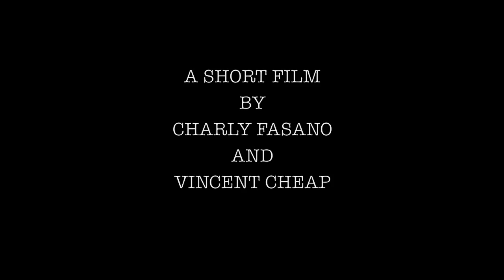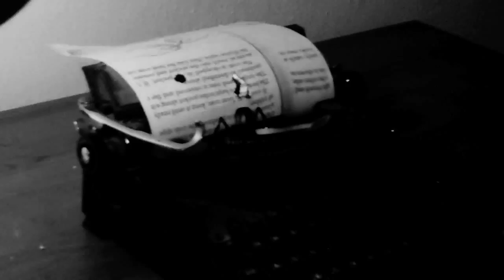Snake Rattle Rattle Snake "Break the Same"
A short film by Charly Fasano and Vincent Cheap

"Break The Same" is the first single from the upcoming album, "Sineater". "Sineater" will be released by Glow and Arrow and the Greater Than Collective.

Album Release show on Saturday, August 20th at the Bluebird Theater.